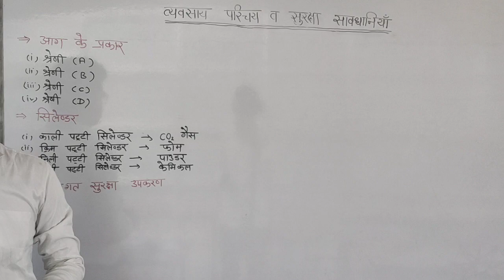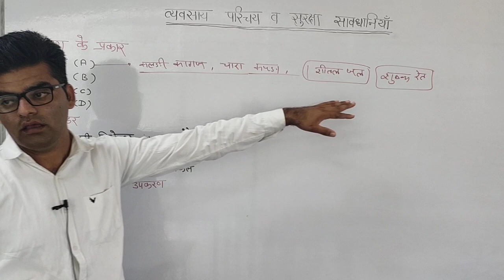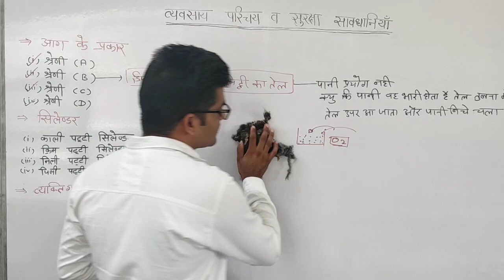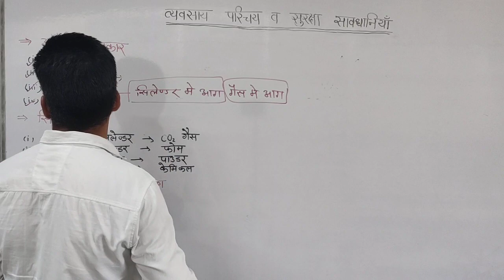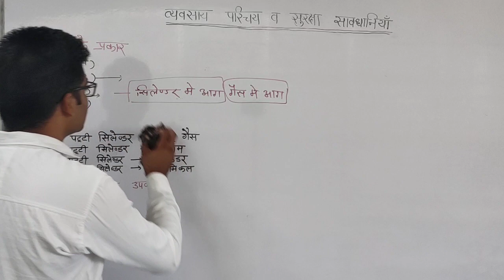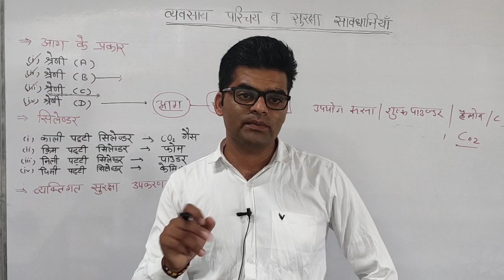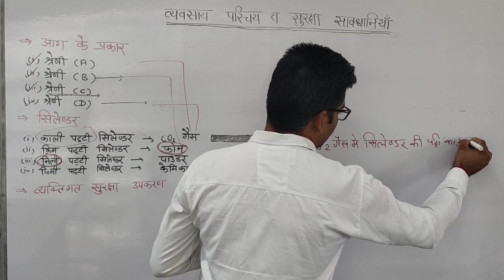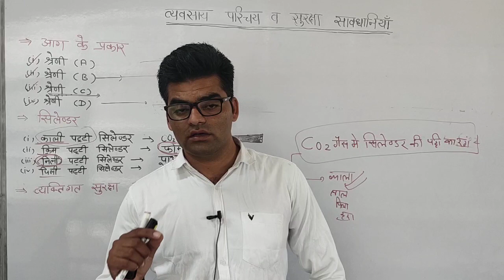आग के प्रकार वह सुरक्षा सावधानी कि .....क्लास (2)1st year electrician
आई टी आई के सभी छात्र सुरक्षा व सावधानी कि जानकारी
आग के प्रकार
सिलेण्डर के पट्टी के रन
सिलेण्डर  के प्रकार